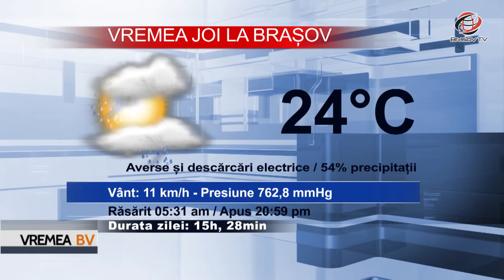Vremea BraşovTV 31.05.2017